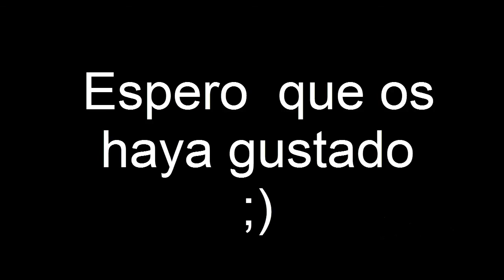QUAKECRAFT | Hectorelcreeper,IVIiguexx,Dagar64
Espero que os guste este vídeo! XD me aburrí demasiado al editar...y eso crea inspiración! Para que salgan más tonterías! Un abrazooo!

La canción del final es:
Feed me - One click headshot

Para estar a la última de la última sobre el contenido en mi canal :D , puedes seguirme en: